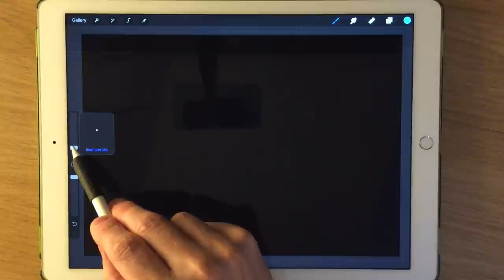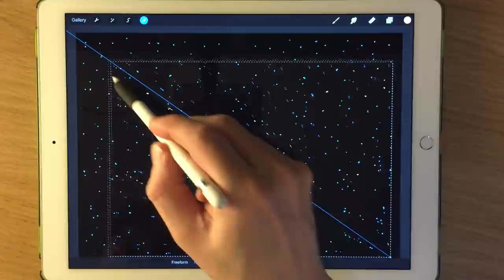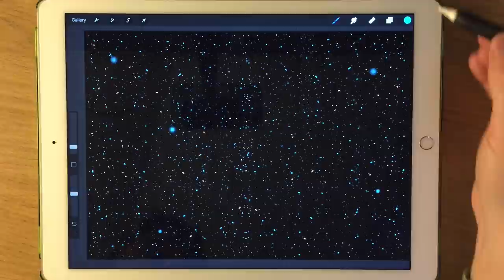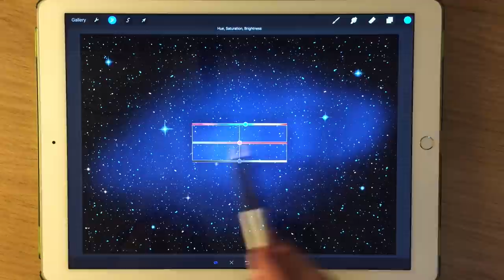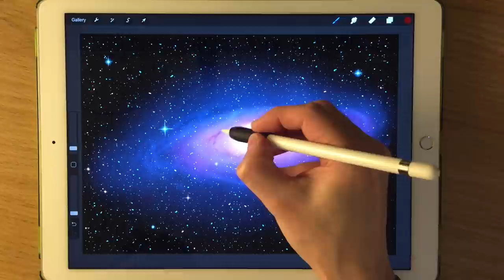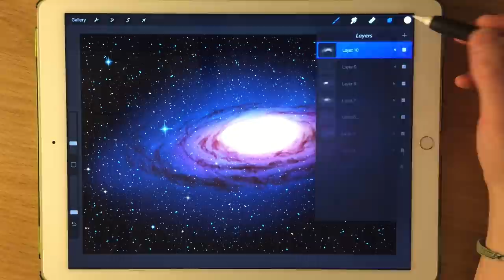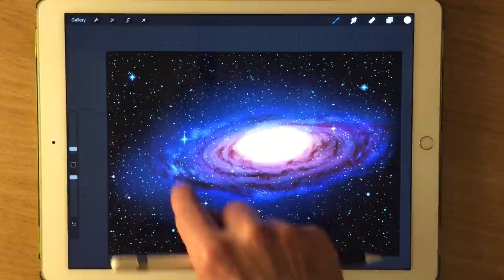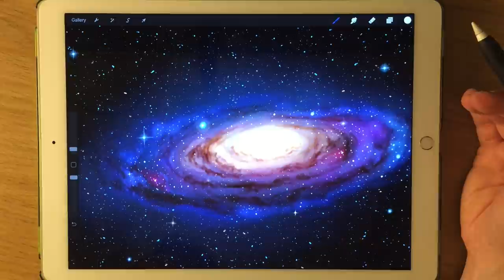HOW TO PAINT A GALAXY - Apple Pencil painting and drawing tutorial on iPad Pro in Procreate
HOW TO PAINT A GALAXY AND STARS. Apple Pencil drawing and painting tutorial created on an ipad pro 12.9 in Procreate app. Learn how to paint the cosmos and space in this step by step digital art tutorial ideal for artists and beginners.